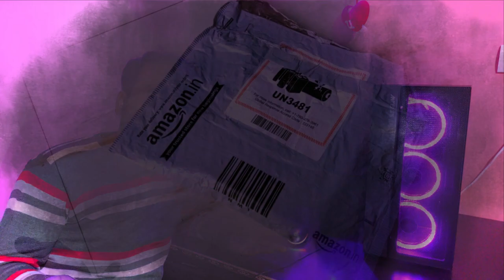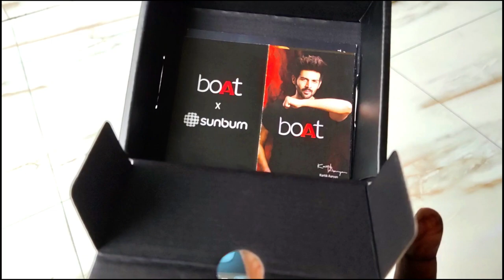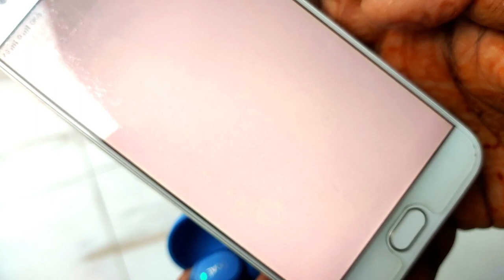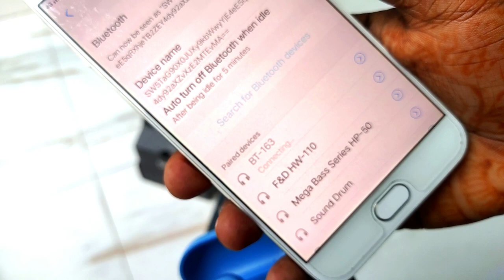boAt Airdopes 171 unboxing